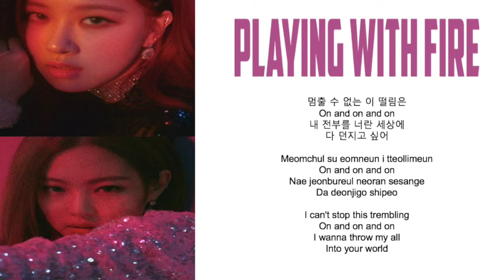If BLACKPINK Jennie & Rosé sing Playing With Fire together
Jennie rap
Jennie fancam
Jennie focus
Rose
 Rosé singing
 Rosé cove
 Rosé live Instagram
Rosé live
 Rosé fancam
Rosé focus
 Rosé vocals
 Rosé rap
 Rosé dance
Rosé How You Like That
 How You Like That dance
 How You like that dance tutorial
 Lisa dance
Lisa rap
Lisa youtube
Lisa youtube channel
 Blackpink reaction
Lisa reaction
 Lisa swalla
Jisoo reaction
 Rosé reaction
 Jennie reaction
Blackpink live
 Backpink mr removed
Blackpink mv
Blackpink song
 Blackpink lyrics
Blackpink line distribution
 Blackpink meme
Blackpink comeback
Blackpink teaser
Playing with fire
Kpop
Blackpink choreography
Blackpink selena Gomez
Blackpink Lady Gaga